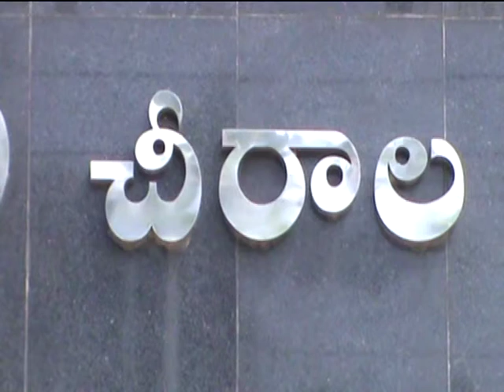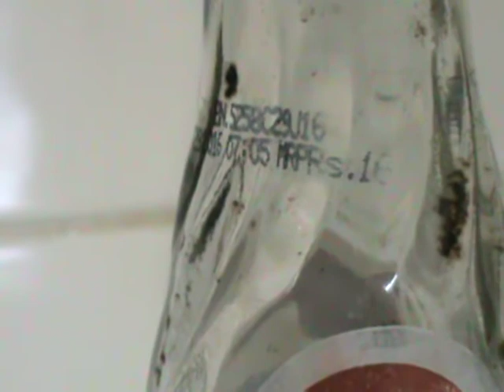Expired Cool Drink Drinking by one man at Ongole District